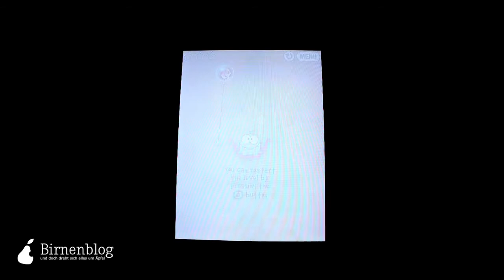Cut the Rope: Holiday Gift - QuickVideo - Birnenblog.de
Cut the Rope: Holiday Gift - Artikel im Blog (kostenlos)